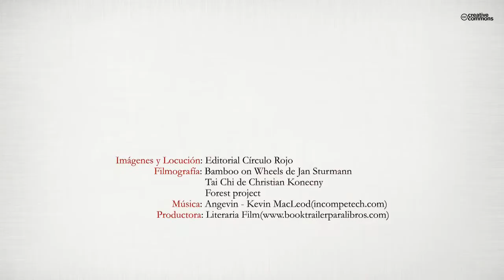Yuyán (Booktrailer) - Editorial Círculo Rojo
A pesar de no estar contemplado en los oráculos del mítico Monasterio de Wudang, es
la joven Yùyán y no su fiel compañero de la infancia quien progresa en el milenario Arte del Tai Chi Chuan y el Chi Kung. Junto a su sabio abuelo y tras esquivar en diversas ocasiones a los bárbaros de Huài, la intuición y el amor de Yùyán hacia las Leyes de la Naturaleza conseguirán acercarla a las claves del conocimiento del Chi. Ambientado en el entorno de las cumbres de Tianzhu, Pilar del Cielo, el narrador nos propone un acercamiento a los fundamentos de este Arte Marcial interno y de la mano de una pequeña alegoría personificada: Yùyán.